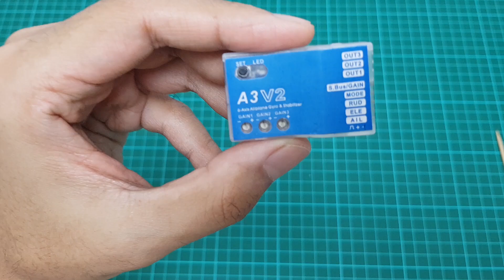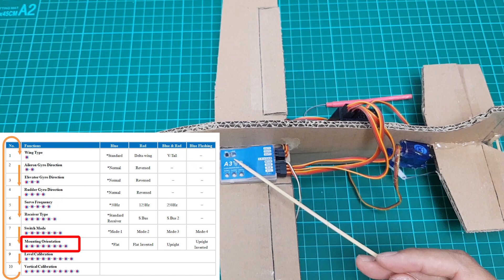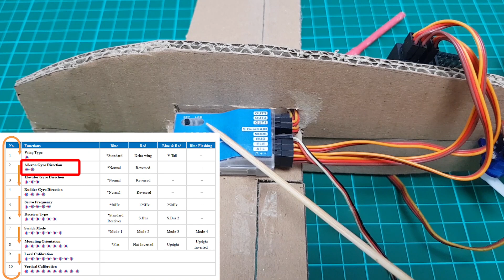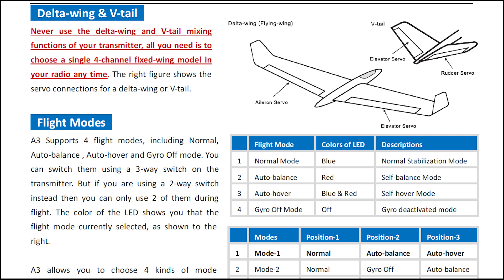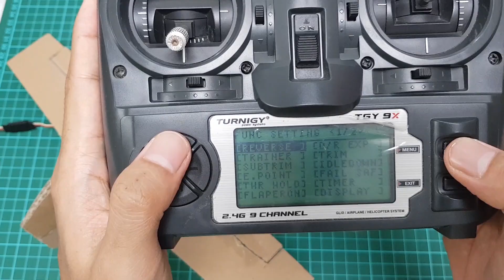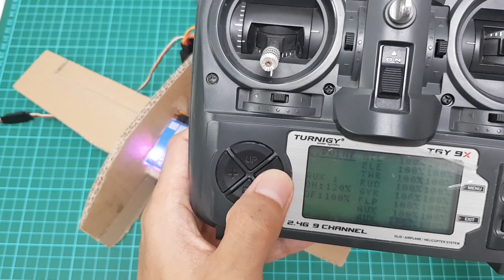Gyro Pesawat Aeromodel A3V2 | Aeromodel 6-Axis Gyro A3V2 [ENG Sub]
Gyro pesawat aeromodel A3V2 adalah gyro dengan sensor 6 axis.
Mode yang dimiliki adalah:
- Normal
- Auto Balance
- Auto Hover (3D acrobat)

Gyro kloningan HobbyEagle A3 ini sangat mudah dalam instalasi dan konfigurasinya juga tidak rumit Untuk gyro dengan 6 sensor, harganya juga sangat terjangkau.

A2V2 is a 6 axis aeromodel gyro.
It has 3 different modes:
- Normal
- Auto Balance
- Auto Hover (3 D acrobat)

Installation of this HobbyEagle A3 clone  is very straightforward and the configurations are not complicated.
For a 6 axis gyro, the price are quite cheap compares to other branded ones.